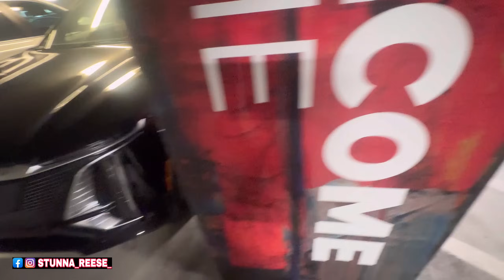MY SITUATION IS GETTING WORSE . HEALTH UPDATE